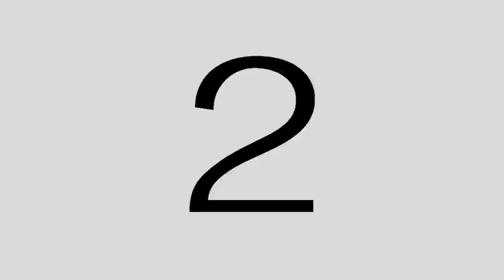Поздравления с наступающим Новым 2015 годом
Поздравляем вас с наступающим Новым годом! Пусть 2015 год приносит вам только радость! От всего сердца желаем вам счастья, здоровья, ярких положительных впечатлений, увлекательных путешествий и интересных приключений!